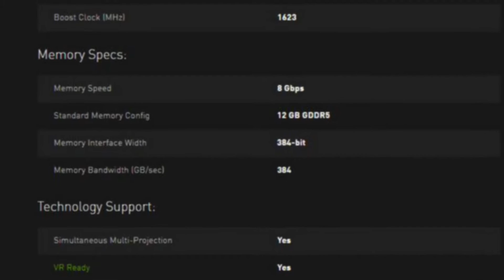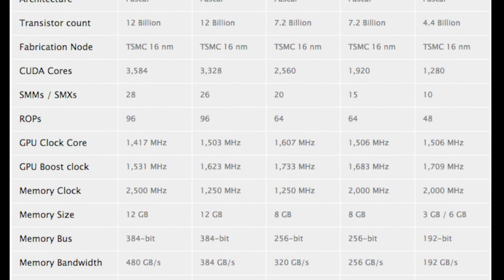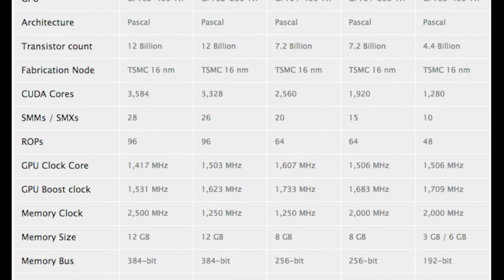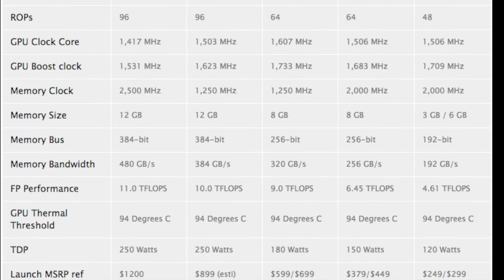Nvidia GTX 1080 TI Leaked specs are fake? Will it be released at CES?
This video is about the upcoming Nvidia GTX 1080 TI graphics card which is rumoured to be being released in January 2017 at CES. We discuss the leaked specs and wether or not the leaked specs are maybe fake. Anyway what should we expect from this awesome new card thats been long awaited by many?